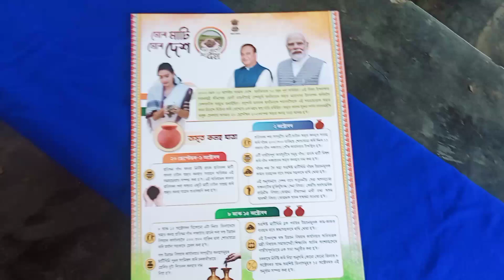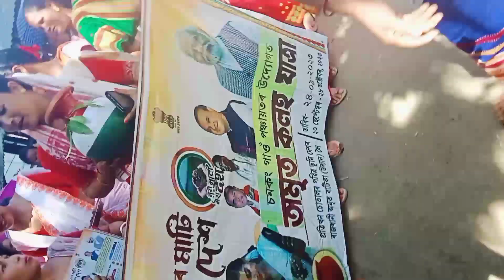October 1 2023